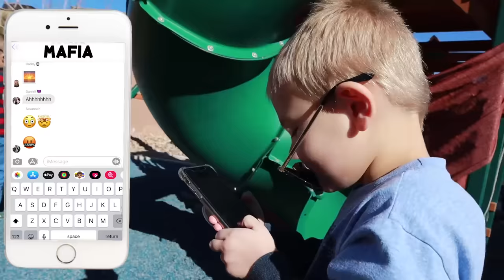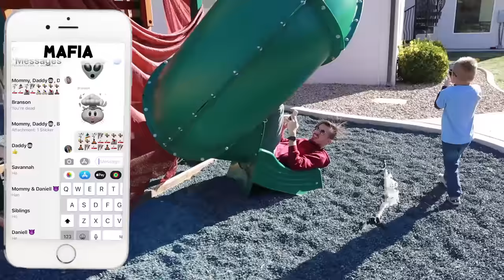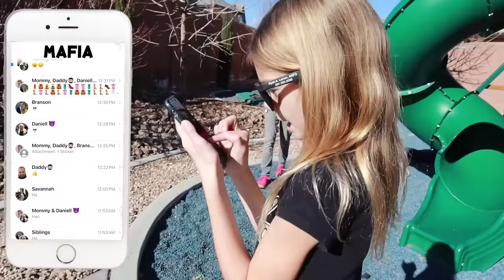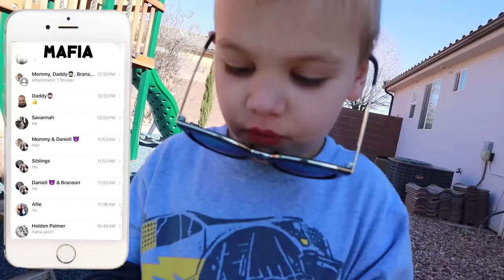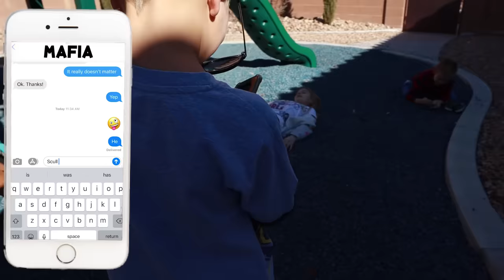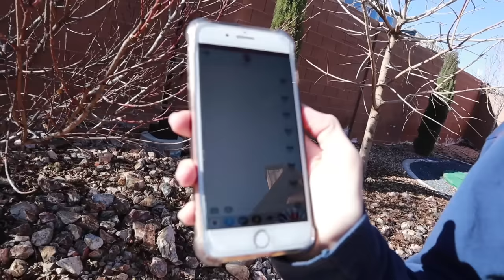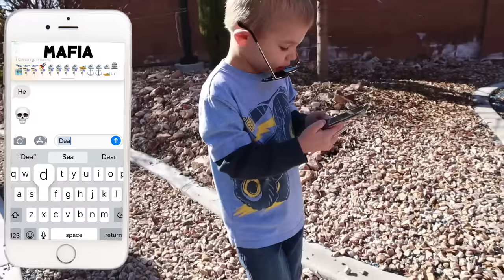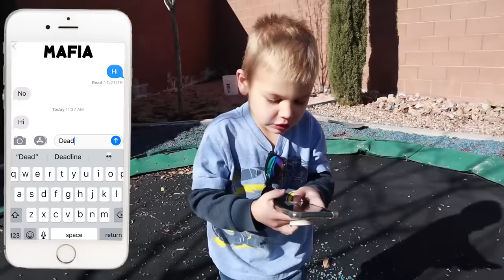Texting Mafia On PLAYGROUND!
Texting Mafia On Playground! Tannerites original game played on the playground! Who do YOU think the Mafia is?